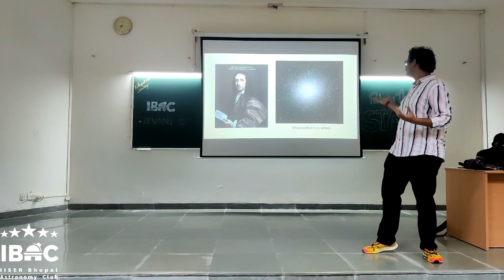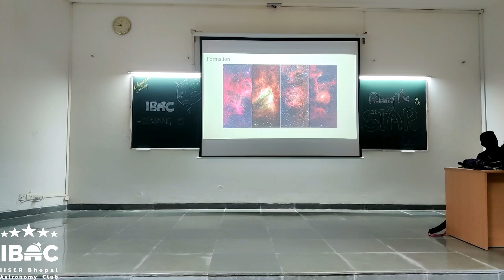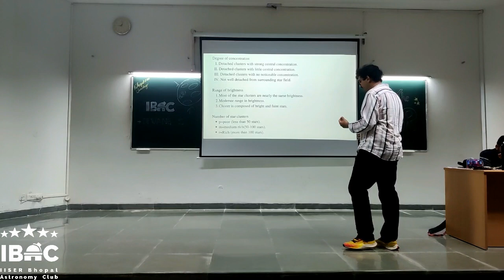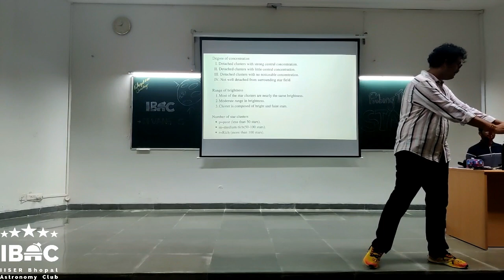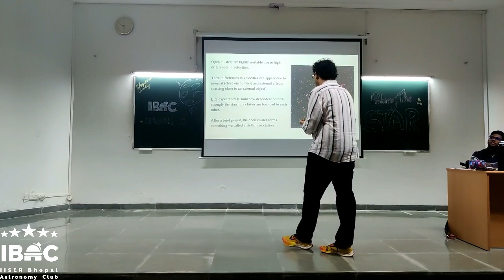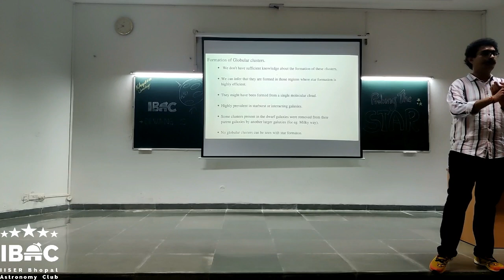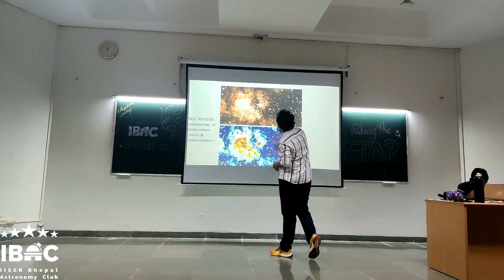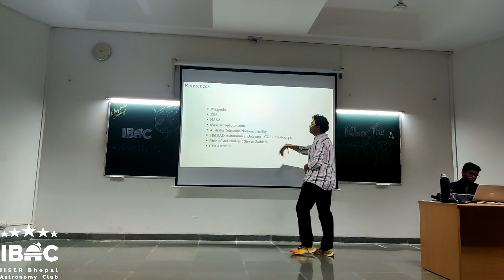Probing the Star Clusters || IBAC by Devang Somawanshi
Title: Probing the Star Clusters.

Abstract: This talk will briefly cover one of the most fascinating celestial objects in the cosmos: "Star clusters". I will talk about the formation of star clusters, their types and differences, astronomical significance and the current research on these objects. I will also talk in detail about “Embedded star clusters” & “Intermediate star clusters” and their morphology and structure. Many believe that star clusters are just ordinary objects, but these are the prime focus of research on stellar evolution. As Galileo Galilei pointed out: “ The Milky way is nothing but a mass of innumerable stars planted together in clusters.”